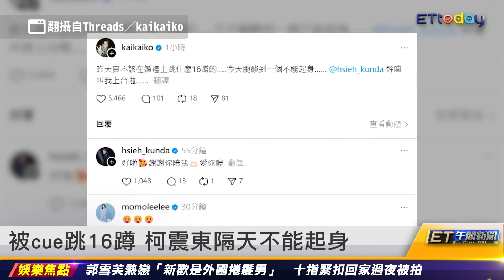楊繡惠公開擁抱和解 徐乃麟：不用道歉｜20241015 ET午間新聞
新聞內容
楊繡惠公開擁抱和解 徐乃麟：不用道歉
蕭爸爸催生 51歲Summer去年早表態
被cue跳16蹲 柯震東隔天不能起身
女大生守宮放醬油碟 壽司郎求償20萬